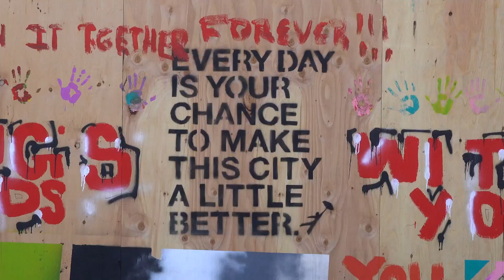We are Downtown. Together.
We are resilient. We are determined. We will come back stronger than ever.

We encourage you to create and share a selfie-style video to share on social media to champion your part in Downtown Sac’s comeback story. Tag @DowntownSac on Instagram and Twitter.